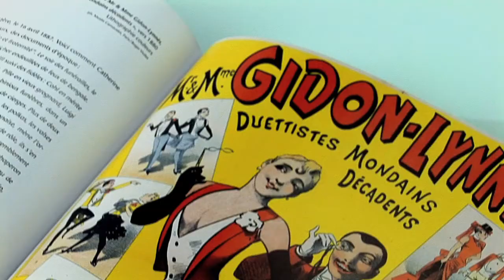L'invention de la vie de bohème de Luc Ferry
On le connait en tant que philosophe, ministre, chroniqueur, Luc Ferry a plus d'une corde à son arc, mais un seul leitmotiv, l'échange, le partage, le dialogue. Attentif à l'évolution de notre société, n'hésitant pas à aborder les sujets les plus polémiques en argumentant pour exposer ses positions quitte à faire grincer des dents, Luc Ferry suit son chemin, fidèle à ses idées, tout en flegme et en élégance, sans se départir d'une certaine originalité. Cette originalité on la retrouve d'ailleurs dans ce bel album aux éditions Cercle d'Art « L'invention de la vie de Bohème ». Là encore, en abordant ce thème, Luc Ferry va là où on ne l'attend pas. Qu'est ce que le philosophe vient faire dans cette vie débauchée qu'est la Bohème ? Dans cet ouvrage à la mise en page pleine de fantaisie, agrémenté d'une riche iconographie, Luc Ferry raconte et explique cet art de vivre, cette utopie, cet idéal existentiel qui vit le jour à Paris entre 1830 et 1900. Les cabarets montmartrois, les arts décadents, l'irrévérence... Comment et pourquoi est née la Bohème ? Que représente-t-elle de nos jours et à quoi s'apparente-t-elle dans notre société contemporaine ? Un livre que l'on parcoure avec délectation et qui nous invite à prendre éventuellement un peu de légèreté face à nos vies et qui fait du bien à nos égos parfois un peu surdimensionnés. « L'invention de la vie de Bohème » par Luc Ferry aux éditions Cercle d'Art. Luc Ferry nous reçoit chez lui pour Web TV Culture.